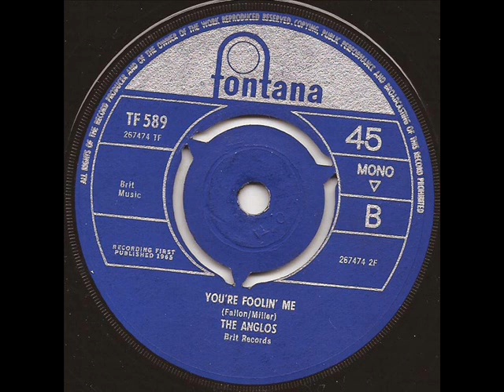Anglos - You're fooling me Mod RnB